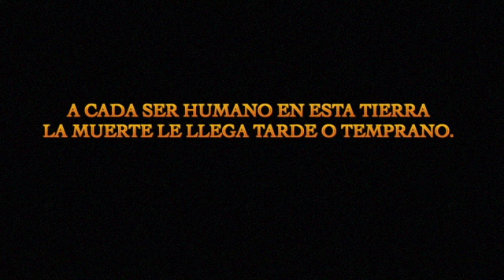Astral: Tomo II Renacimiento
This video is about Astral: Tomo II Renacimiento